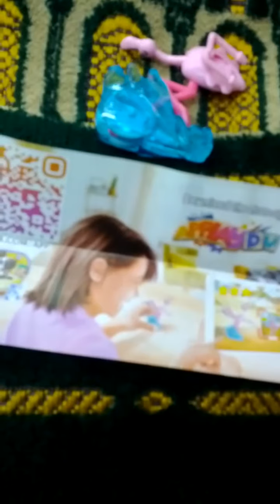Lots of Kinder Surprise Eggs Natoons Toys Season 2-02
Sat 28th Aug 2021(AH 1443 Muharram 20th)..
I bought Kinder Surprise Eggs Eggs Natoons Toys Season 2 as a Russian 2 days ago...
And this is a part of Seoul Metro No 1 Line from Do Bong San(113) to Mang Wol Sa(112).